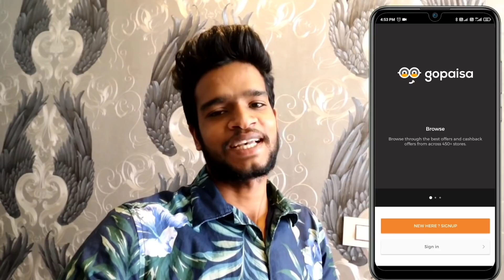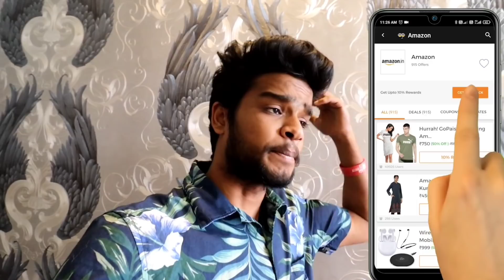Finally farmhouse mil gya 😍 | Indian Travelsingh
Download GoPaisa App and Get instant Rs 25 as a sign up bonus

Invite friends to Gopaisa & earn Flat 10% referral earnings every time your friend earns cashback on gopaisa.

Product that I showcased in this Video

GoPro AAMIC-001 3.5mm Mic Adapter for HERO5 Black and HERO5 Session , Rs 3990 + Get Upto 2% GoPaisa Cashback

Every week there is GoPaisa exclusive Friday Double Dhamaka Sale where you get DOUBLE CASHBACK on one of the top brands like Flipkart, Wow skin science, Apollo Pharmacy etc. Now that's a deal you aren't getting anywhere

You will get extra cashback on 1500+ sites if you shop through GoPaisa.

Abhishek Singh -